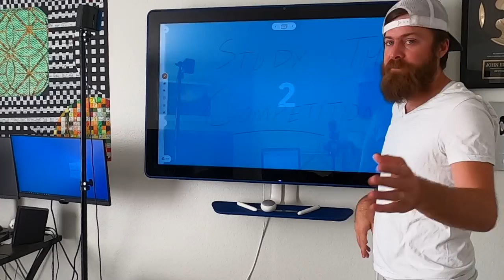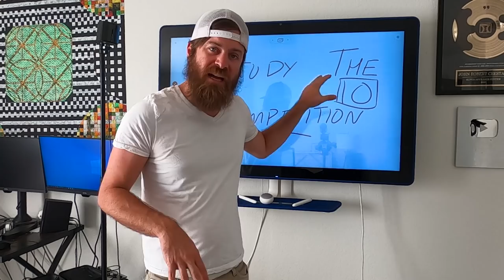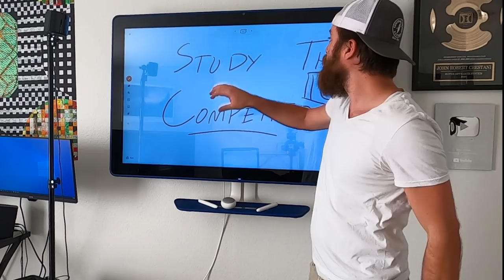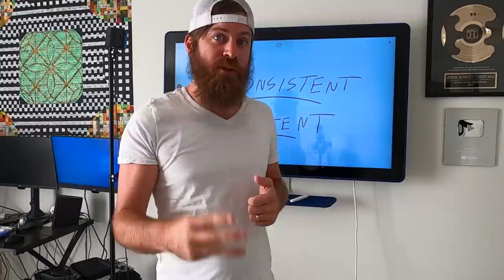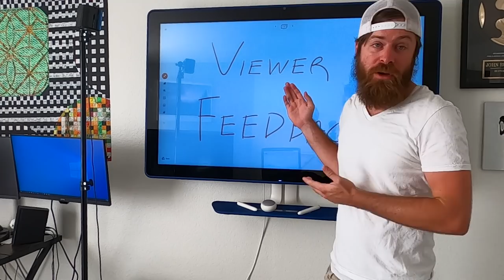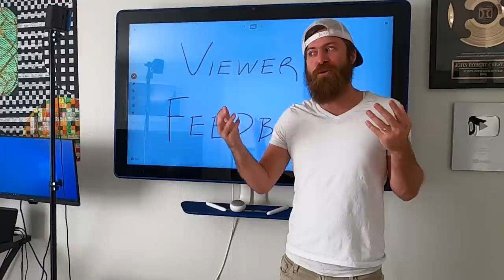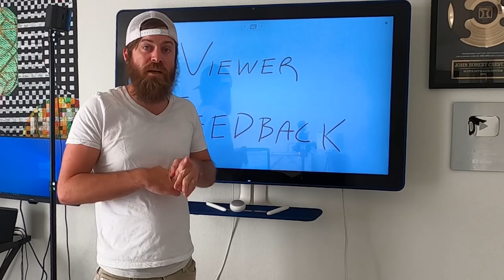How To Grow On YouTube With 0 Views And 0 Subscribers